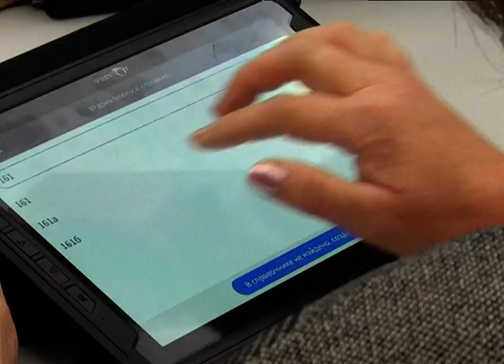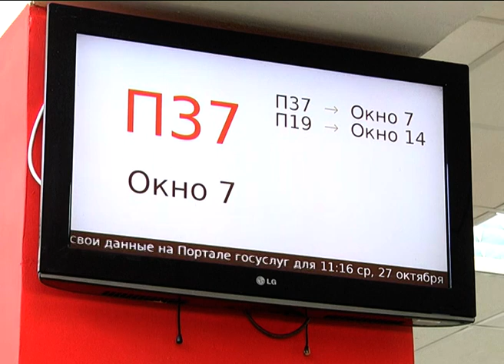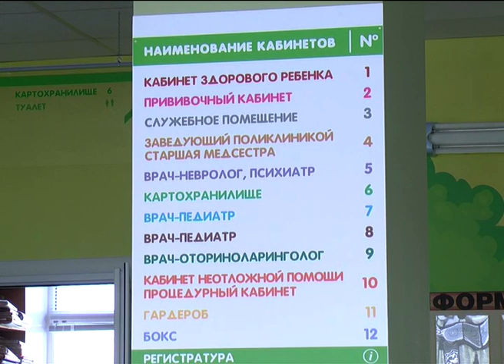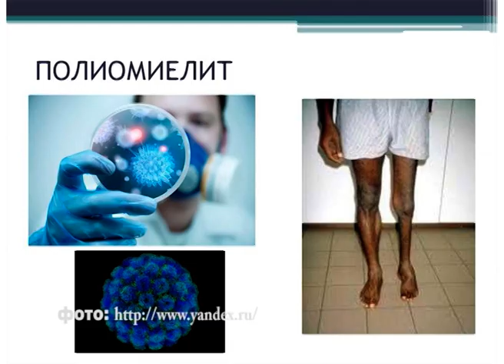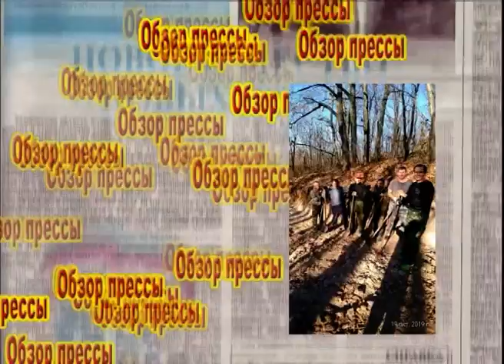"Наш город" от 09 11 2021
Перепись населения, прививка от полиомиелита и "В двух словах" - новостная программа с ведущей Ириной Пивоваровой.